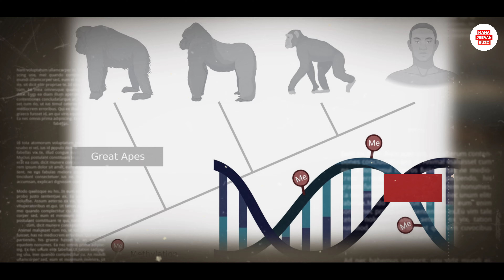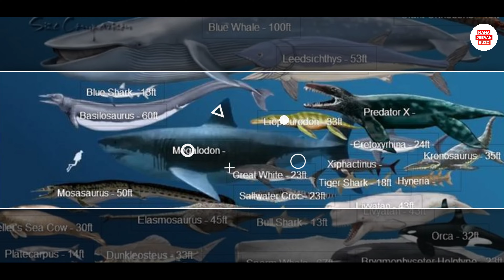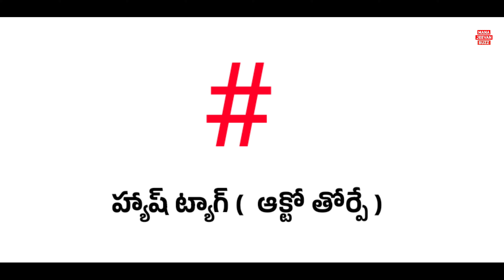Top 20 Interesting Facts in Telugu | India Fomus Rivers Interesting Facts in Telugu | Amazing Facts